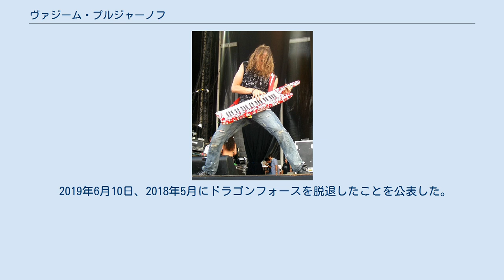ヴァジーム・プルジャーノフ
ウクライナのヘヴィメタル・ミュージシャン
ヴァジーム・イゴレヴィチ・プルジャーノフ（ロシア語読み。ウクライナ語ではヴァディーム・プルジャーノウ。Вадим Игоревич Пружанов、Vadim Igorevich Pruzhanov、1982年6月18日 - ）はウクライナ出身のキーボーディスト。
 ソビエト連邦内ウクライナで、ロシア系の両親の間に生まれる。
幼少期にイギリスのロンドンに一家で移住した。
8歳でピアノを始め、その後音楽学校に通った。
12歳にロックと出会い、ヤマハPSS-51を手に入れ、作曲を始める。
ドラゴンフォースでは作曲もしている。
キーボード以外では、アイバニーズギターを所持しており、有能なギタリストでもある。
 イングヴェイ・マルムスティーン、スティーヴ・ヴァイ、ジューダス・プリースト、シンフォニー・エックス、ドリーム・シアターの影響を受けている。
 彼は、非常に速いキーボード演奏で知られている。
ショルダーキーボードを用い、舌や頭部などを使ったパフォーマンスを見せることもある。
キーボード演奏において、ストリングスやコーラスなどの'「よくある音」を好まず、独自のサウンドを作り上げるなど音作りにこだわっている。
 日本ではヴァディム、プルツハノフ、プルツァノフなどの表記も見られる。
 2019年6月10日、2018年5月にドラゴンフォースを脱退したことを公表した。